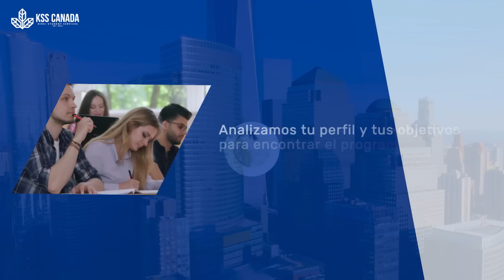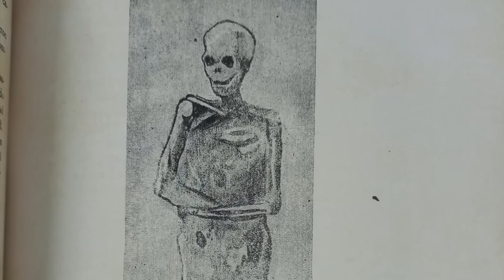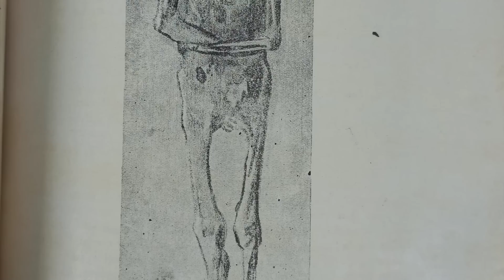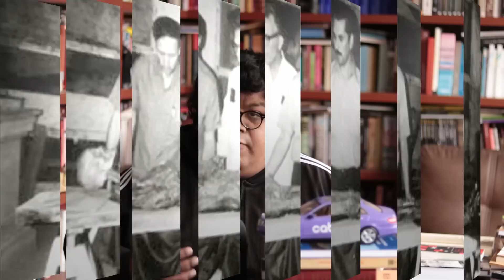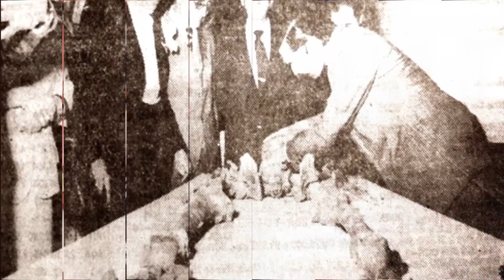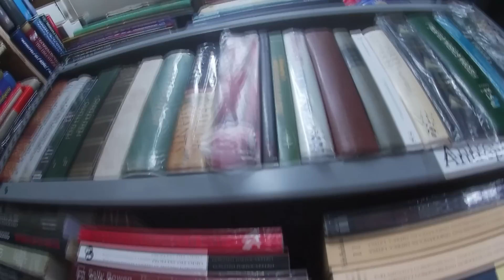💀 ¿FRANCISCO PIZARRO FUE MOMIFICADO? 💀 | Historia de un engaño.